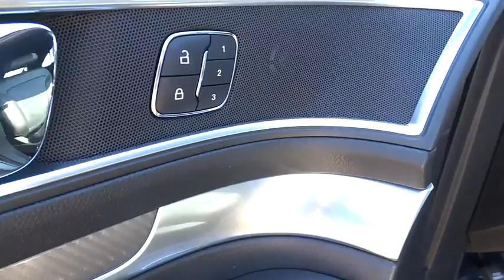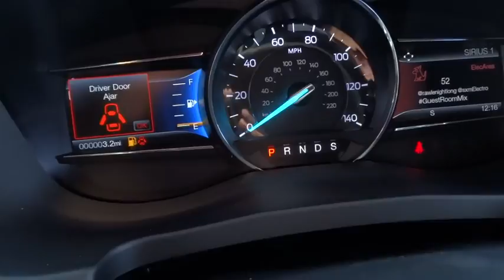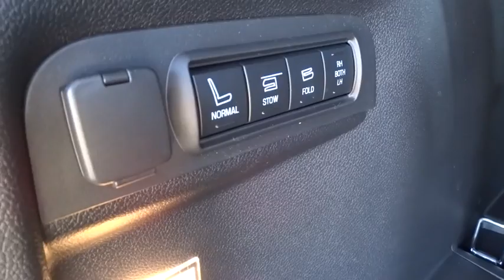2017 Ford Explorer Wilson, Rocky Mount, Goldsboro, Tarboro, Greenville, NC EX72023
2017 Ford Explorer

4170 Raleigh Road Parkway West